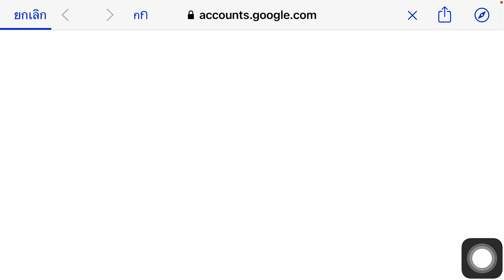กิจกรรมใหม่